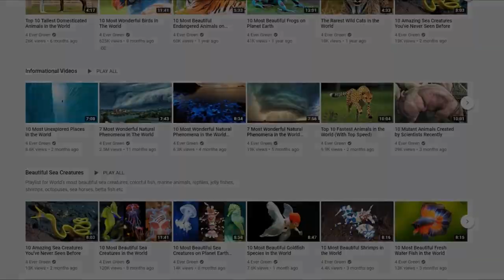15 Most Expensive Dogs in the World ~ Smart Dew Vlog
15 Most Expensive Dogs in the World